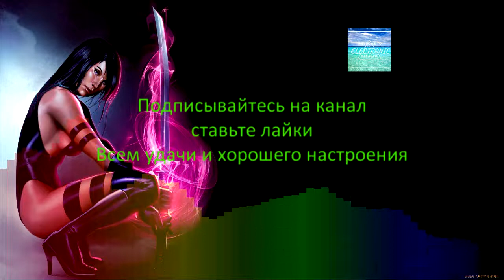Louie Padilla - Sick (Maurizio Gubellini remix)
На канале Вы можете найти отборную электронную музыку, разных стилей и направлений. Каждую пятницу я буду записывать для Вас небольшой плейлист (сет), который можно использовать для своих праздничных вечеров, а также каждый день буду выкладывать свежие треки соло. Приятного прослушивания ВСЕМ и хорошего настроения.